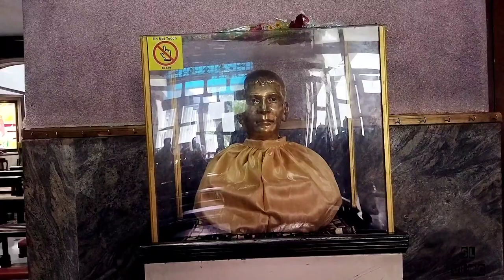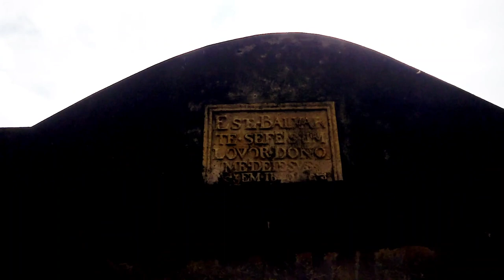Fr Agnel Ashram | Bandra Bandstand | Bandstand Beach | Bandra–Worli Sea Link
फादर अॅग्नेल आश्रम

ही भारतातील एक सेवाभावी संस्था आहे. फादर कॉन्सेकाओ रॉड्रिग्ज यांच्या प्रेरणेने आणि मार्गदर्शनाखाली स्थापन झालेल्या या चळवळीची सुरुवात अनाथाश्रम आणि सुतारकामाच्या ट्रेड स्कूलने झाली. आज, अॅग्नेल आश्रम फादर्सच्या मार्गदर्शनाखाली, ते पूर्ण वाढ झालेल्या शाळा, औद्योगिक प्रशिक्षण केंद्रे, पॉलिटेक्निक, पदवी आणि पदव्युत्तर स्तरावरील अभियांत्रिकी महाविद्यालये आणि व्यवस्थापन शाळेची सेवा पुरवते आणि वांद्रे येथे मोठ्या तांत्रिक संकुलांसह त्याचे पंख पसरले आहेत. मुंबई, गोव्यात वेर्णा, नवी दिल्ली, नोएडा, अंबरनाथ, नवी मुंबईत वाशी आणि पुण्यात.

त्याची स्थापना जून 1957 मध्ये मुंबईच्या उपनगरातील वांद्रे येथील लँड्स एंड परिसरात झाली. शिक्षण आणि परोपकाराच्या माध्यमातून देशातील लोकांमध्ये प्रेम आणि समजूतदारपणा वाढवण्याच्या उद्देशाने आश्रम सुरू करण्यात आला. व्हेनच्या नावावरून हे नाव देण्यात आले. 1927 मध्ये गोव्यातील कॅथोलिक धर्मगुरू एग्नेल डीसूझा यांचे निधन झाले.

बँडस्टँड

बांद्रा किल्ला हा हॉटेल ताज लँडच्या शेवटच्या रस्त्याच्या अगदी शेवटी स्थित आहे. पोर्तुगीजांनी 1640 मध्ये माहीम उपसागर, अरबी समुद्र आणि माहीमच्या दक्षिणेकडील बेटावर वॉचटावर म्हणून बांधले होते. कॅस्टेला डी अगुआडा हे अनेक हिंदी चित्रपट जसे की दिल चाहता है, बुद्ध मिल गया आणि जाने तू. या जाने ना. वांद्रे-वरळी सी लिंक (BWSL), अधिकृतपणे राजीव गांधी सी लिंक, पूर्व-तणावग्रस्त काँक्रीट मार्गे जोडणारा केबल-स्टेड पूल आहे, जो वांद्रे आणि मुंबईच्या पश्चिम उपनगरांना वरळी आणि मध्य मुंबईशी जोडतो आणि हा पहिला पूल आहे. प्रस्तावित वेस्ट आयलँड फ्रीवे प्रणालीचा टप्पा. सी लिंकमुळे वांद्रे ते वरळी दरम्यानचा प्रवास वेळ 45-60 मिनिटांवरून 7 मिनिटांपर्यंत कमी होतो. लिंकवर दररोज सरासरी 37,500 वाहनांची वाहतूक असते.

द बॅसिलिका ऑफ अवर लेडी ऑफ द माउंट, अधिक सामान्यतः माउंट मेरी चर्च म्हणून ओळखले जाते, हे वांद्रे, मुंबई येथे स्थित एक रोमन कॅथोलिक चर्च आहे आणि ते मुंबई शहरातील सर्वात जुने मानले जाते. हे चर्च एका टेकडीवर उभे आहे, समुद्रसपाटीपासून सुमारे 80 मीटर उंचीवर अरबी समुद्र दिसतो. त्यात दरवर्षी लाखो भाविक आणि यात्रेकरू येतात.